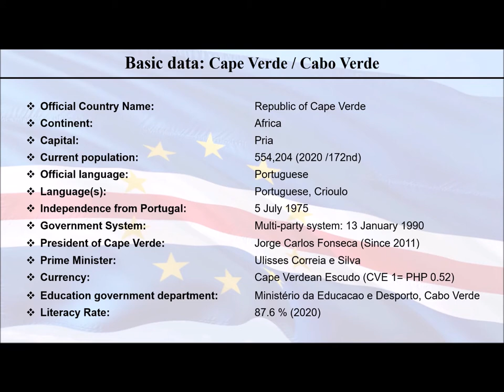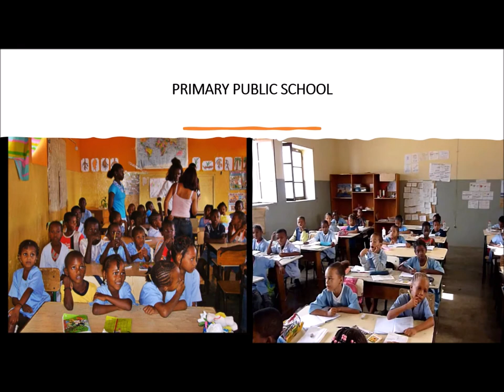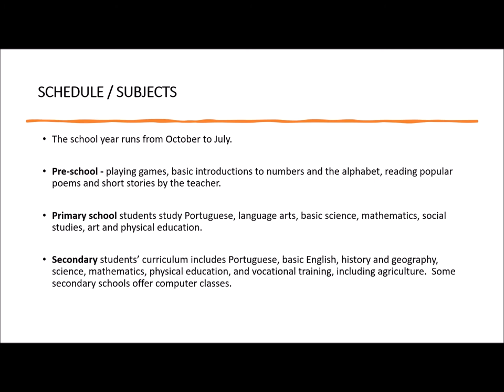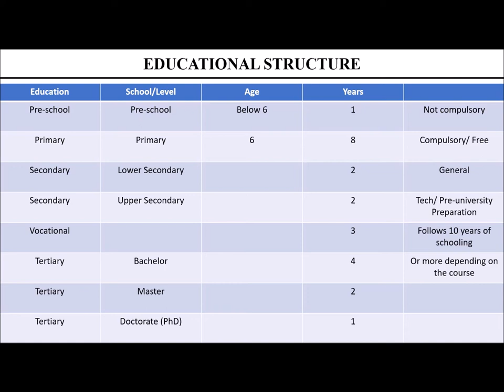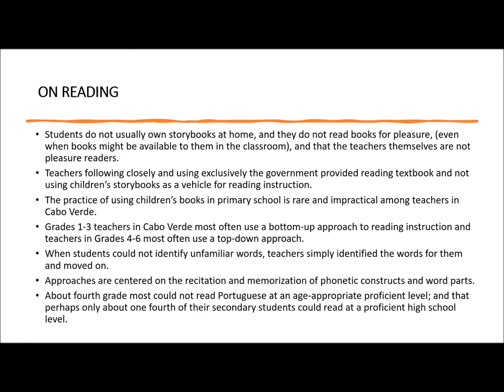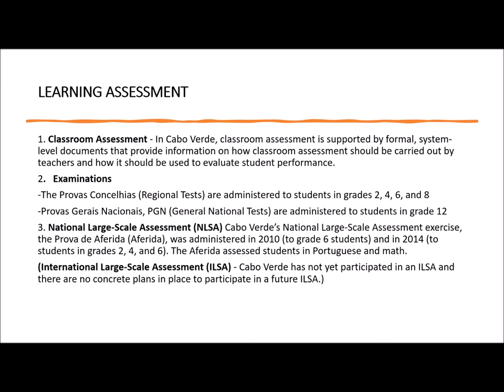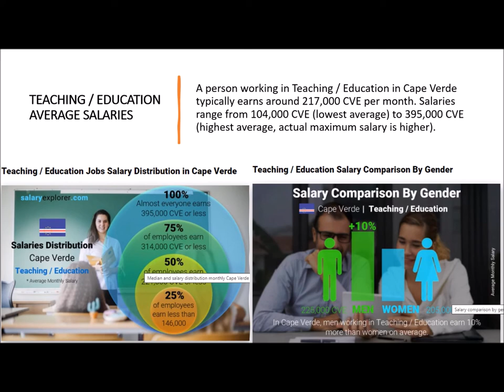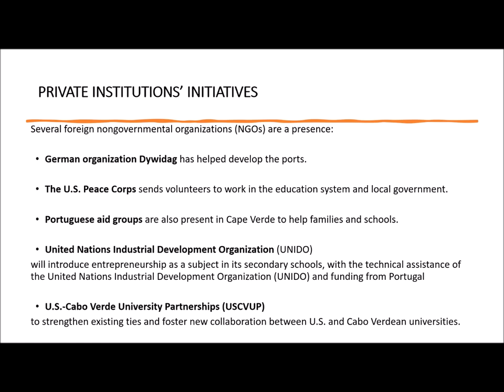CAPE VERDE EDUCATION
A school report on the educational system of Cape Verde